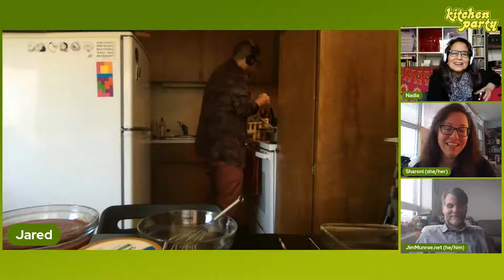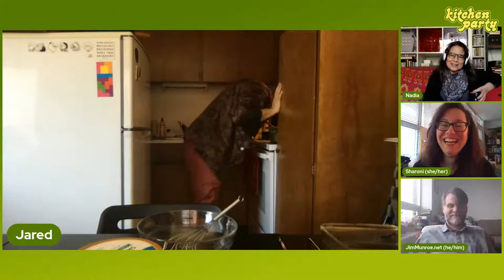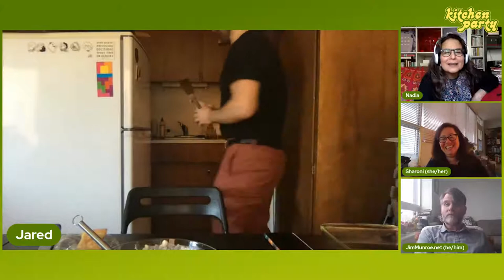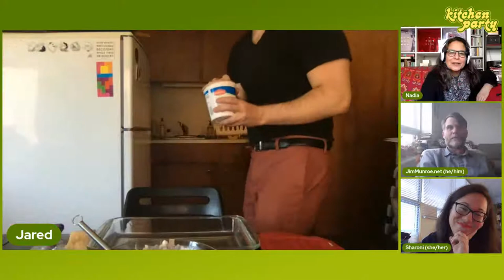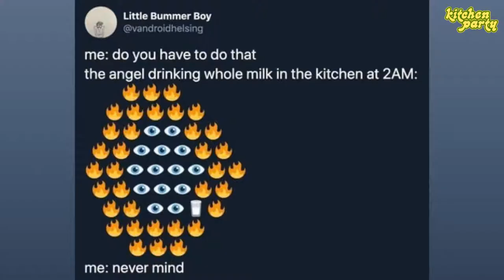Making a lasagna and talking about the apocalypse and ceramic tongues || Kitchen Party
Jared makes lasagna while Nadia chats with guests Jim Monroe and Sharon Siboni about family go-to recipes, especially if they’re “wrong” or inauthentic; Sharoni’s Paris cafe story; Sharoni’s ceramics work, including her pile of tongues; her recent virtual exhibit, “My Body’s Keeper,” at the Miles Nadal JCC; the aesthetics of objects used for pain management; disability and social connection; Lest We Be Devoured, the post-apocalyptic monster horror movie Jim is working on; best place in Toronto to go in a zombie apocalypse; some of Jim’s other projects, including graphic novels, web series, and collaborative feature films; the collaborative creative process; Sharoni on incorporating cracks in ceramic pieces into the creative process; Jared’s Biblically accurate angels; Ezekiel bread; Talmudic toilet demons; the Rapture; video game arts organizations

Originally streamed on April 17, 2021.